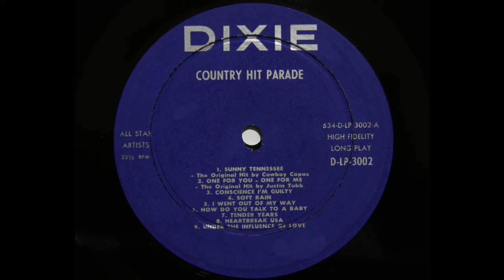uncredited artist (Cowboy Copas) - How Do You Talk To A Baby